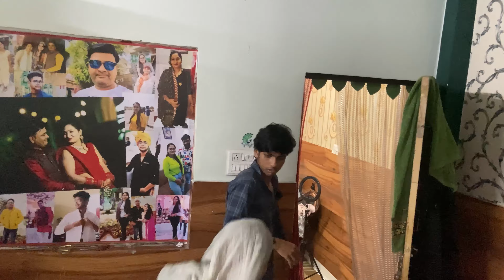BAAP BETE KI SAJISH🫣🤣 || Funny Videos || AS Vines340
Thank you guys for watching our video ☺️ . I hope you like the video 😀 if you like our video plz do like and subscribe our channel❤️🌈 and we will happy to serve you our more videos 🔥plz bhai support Kare 🥹 ……….